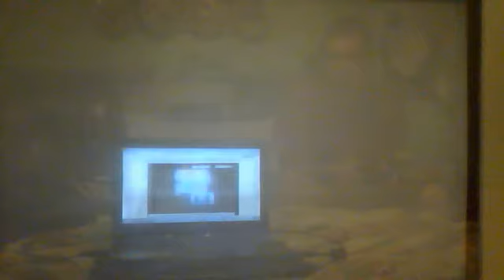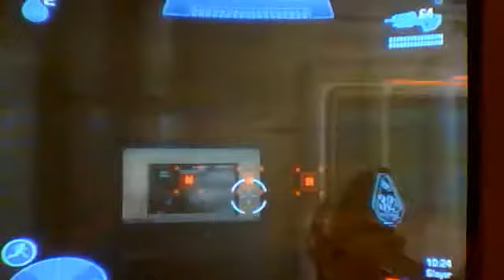me playing halo reach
bigkorn16's webcam video January  9, 2012 1:42 AM